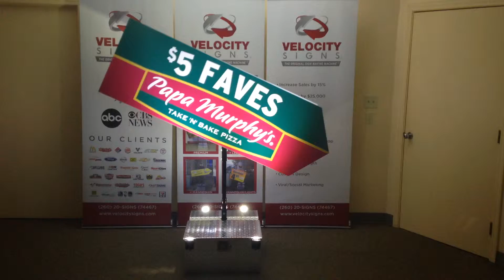Papa Murphy's - $5 Faves - LED Lights